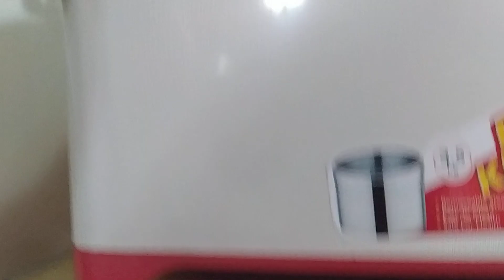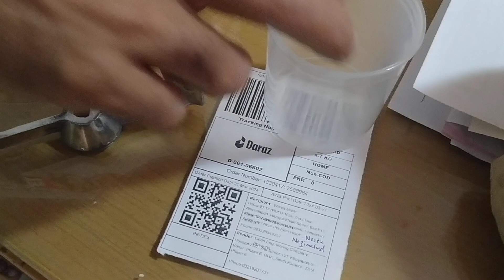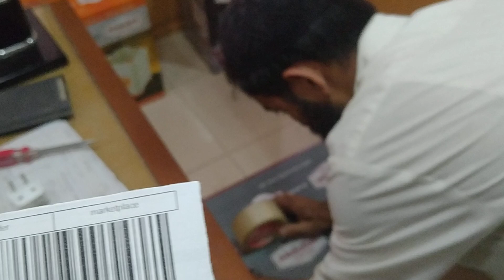2024 New Latest model - Abdullah Aata Goondne ki Machine - AE390 Checking Video March 21, 2024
Latest model of Abdullah Dough Maker Kneader 3.5 kg AE-390 | Checking Video of 2024 for Daraz Order

ABDULLAH aatay wali machine Latest model AE390 - Dough Kneader - Aata Maker 3.5 kg - Orion Engg. Co.

Pakistan's Best Dough Kneader Machine
ABDULLAH Atta Machine of 3.5kg LATEST model with Low Sound Level
High Top model AE-390
Complete with Stainless Steel Bowl, Metal Blade, Plastic Blade & Measuring Flask for mixing Water
Checking and Packing Video of 21Mar24 for Daraz Order#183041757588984

Easily Kneads dough within 3 to 5 minutes

Machine is 100% OK, no damages and is working 100% fine. Checked properly and then packed safely and handed over to Daraz Hub Karachi by us.

Orion Engineering Company
Facebook.com/OrionEngineeringCompany